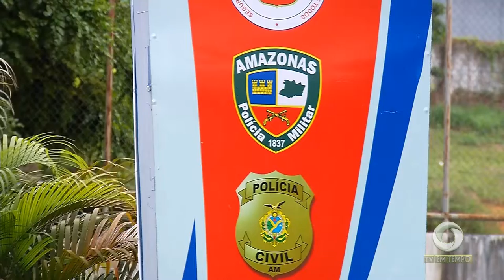Projeto de lei pode manter efetivo policial a disposição de ex-governadores do estado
01º BLOCO JORNAL 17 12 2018 - Projeto de lei pode manter efetivo policial a disposição de ex-governadores do estado